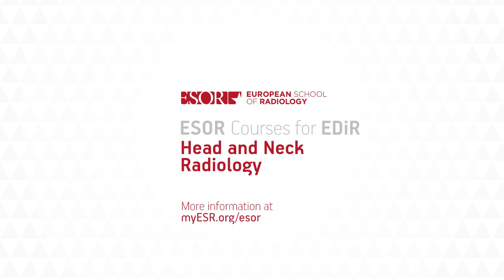ESOR Course for EDiR: Neck lymph nodes (Prof. F. A. Pameijer)